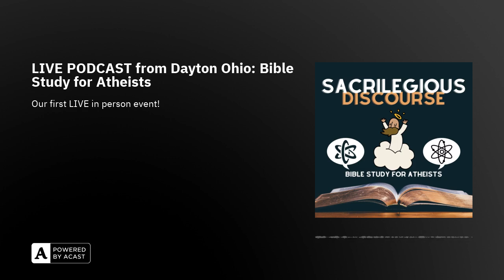LIVE PODCAST from Dayton Ohio: Bible Study for Atheists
Husband and Wife GO LIVE in their first public appearance.